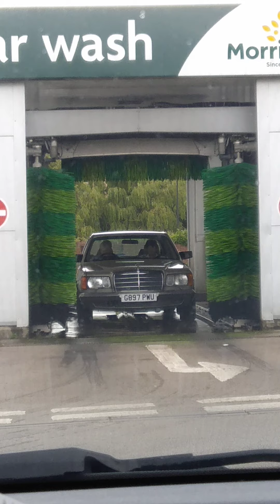Morrisons Christ Car Wash Basic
This Christ car wash is located at Morrison's on Foss Island Road in York. The postcode is YO31 7UL.